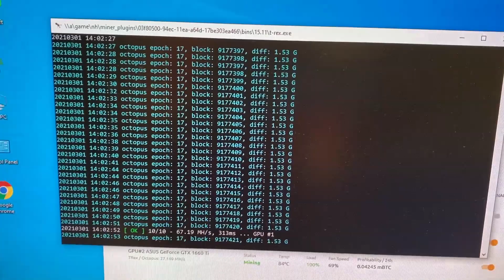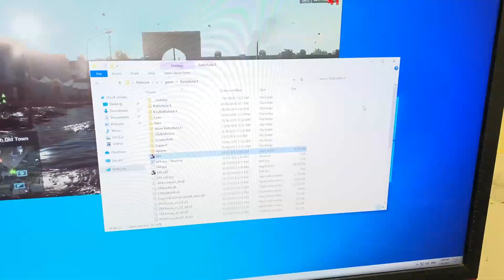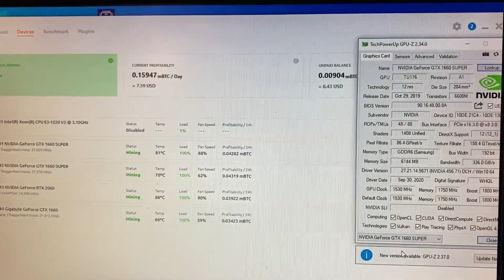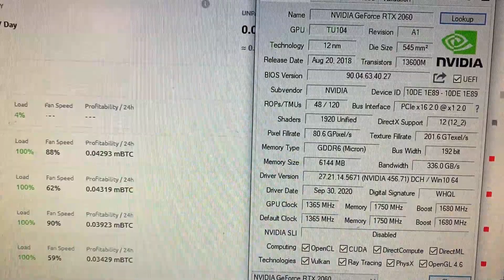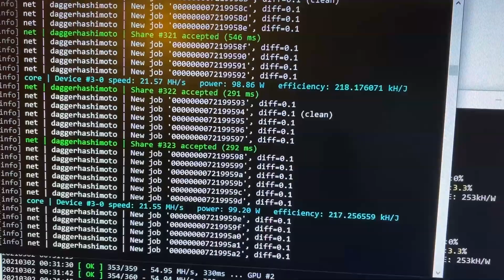Nicehash RTX 3060 12gb VS GTX 1660TI 1660S 1660 RTX 2060 bitcoin hash rate mining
RTX 3060 VS GTX 1660S' IN BATTLE FIELD 4